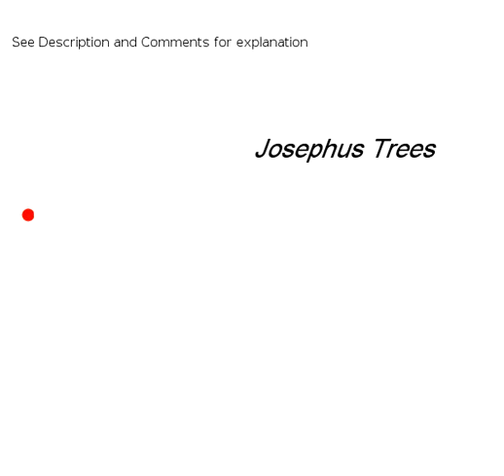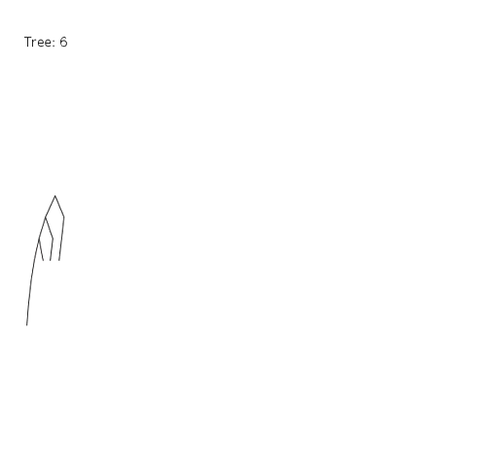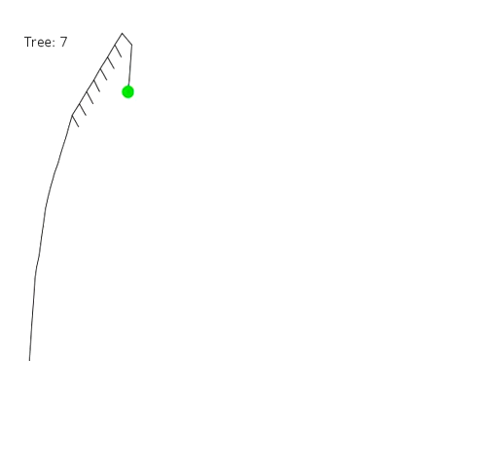josephus_trees.avi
Construct tree #1 as follows: Given a sequence of m nodes, play the m-person second order Josephus game A066997 , and if the kth person wins, then choose the kth node to be the root. For tree n, choose the root not by looking at the position of the winner, but rather, by looking at the position of the person who comes in nth place.